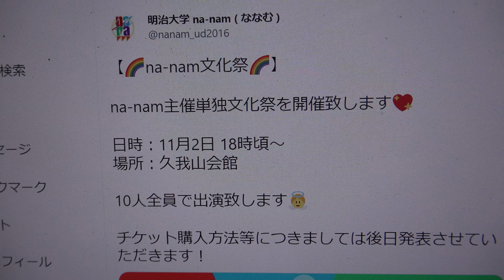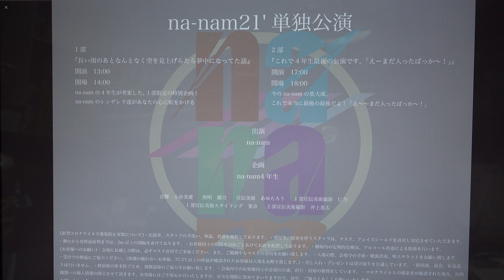【🌈na-nam( ななむ )文化祭🌈】2021 文化祭は10人全員で出演👼⑩言霊砲／乃木坂46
掲載許可済　明治大学 na-nam ( ななむ )
【🌈na-nam文化祭🌈】
日時：11月2日 18時頃〜
場所：久我山会館
10人全員で出演致します👼
取り急ぎ、
ナナム文化祭ありがとうございました虹✨
【セットリスト🌈】
②すき／ときめき宣伝部
⑧大志を抱け！カルビアンビシャス／わーすた
【メンバー紹介🌈】眼鏡の男の子人物紹介　※順番はパンフ通りです
4年　あゆたろうさん　●眼鏡の男の子　ラッキーオレンジ
4年　もえさん　　　　●謎のストーリーテラー　あざとめグリーン
～ななむ高等学校～
2年　ももさん　　　　●女子生徒　クリームイエロー
4年　みっちぇるさん　●女子生徒　ロイヤルパープル
4年　ぴょんすさん　　●女子生徒　ルビーレッド
～ななむ女子学院～
3年　ゆきさん　　　　●お嬢様　　ラベンダーパープル
3年　みのりんさん　　●お嬢様　　ピーチピンク
4年　まなさん　　　　●お嬢様　　ライトブルー
●専門学生
3年　ゆたんさん　　ハピネスピンク
●勉強女子
3年　あすかるさん　ミルキーブルー
M大学 na-nam ( ななむ )
🌟M大学のアイドルコピーダンスチーム🌟結成6年目！8人で活動中🎉【あなたのこころに虹をかけます🌈】UNIDOL2020-21Winter 関東予選2位✨
明治大学 na-nam ( ななむ )
📣na-nam単独公演📣
【２月６日na-nam単独公演1部＆2部情報解禁】
【お知らせ🌈】
本日よりメンバーのアカウントのプロフィール画像が単独公演特別宣材写真へと順次変更していきます✨
お楽しみに📣
📣na-nam単独公演📣
１部タイトル＆ビジュアル公開🌤️
「長い雨のあとなんとなく空を見上げたら夢中になってた話」
☀️場所
座・高円寺２
【🌈na-nam'21 ロゴ発表🌈】
na-nam'21のロゴを発表致します🌈
制作は4年生のあゆたろうハムスターの顔(@nanam_ayutarou)
『メンバカラーを全部入れてナナムの可愛らしさを🌈
形やデザインはナナムの強みであるカッコ良さを感じられるようなロゴにしました❗』
【🌈na-nam文化祭🌈】
場所：久我山会館
10人全員で出演致します👼
【🌈na-nam文化祭 カウントダウン🌈】
11月2日のna-nam文化祭で披露させていただく曲を少しずつ公開させていただきます💭
本日は全メンバー出演の2曲です✌
na-nam単独公演『na-nam文化祭』まであと2日👏🏻
11月2日のna-nam文化祭で披露させていただく曲を少しずつ公開させていただきます💭
本日はクールな雰囲気のユニット曲です💫✨
na-nam単独公演『na-nam文化祭』まであと3日👏🏻
11月2日のna-nam文化祭で披露させていただく曲を少しずつ公開させていただきます💭
本日はセリフ多めのユニット曲です👯
na-nam単独公演『na-nam文化祭』まであと4日👏🏻
11月2日のna-nam文化祭で披露させていただく曲を少しずつ公開させていただきます💭
本日はフレッシュで披露した曲と学年ごとのユニット曲です⛈
na-nam単独公演『na-nam文化祭』まであと5日👏🏻
11月2日のna-nam文化祭で披露させていただく曲を少しずつ公開させていただきます💭
本日は可愛さ溢れるユニット曲です💖
na-nam単独公演『na-nam文化祭』まであと6日👏🏻
11月2日のna-nam文化祭で披露させていただく曲を少しずつ公開させていただきます💭
na-nam単独公演『na-nam文化祭』まであと７日👏🏻